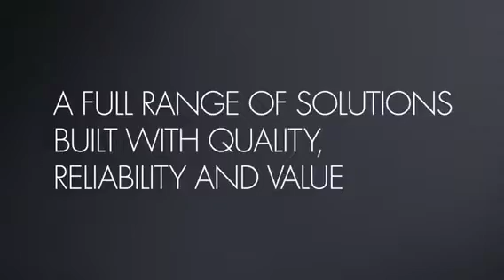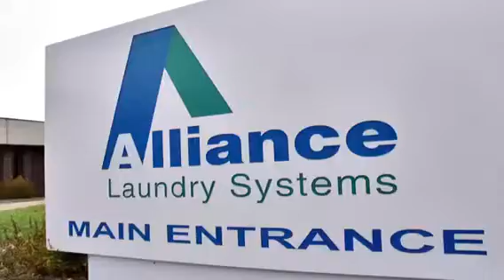PRIMUS by Alliance laundry machine HISTORY | Mesin Laundry Rumah Sakit & Hotel By Duta Indah Abadi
PRIMUS by Alliance laundry machine HISTORY until Now

Urusan Mesin Laundry? Percayakan pada Duta Indah Abadi - Solusi Laundry untuk Bisnis Anda dengan layanan Purna Jual Terbaik.

Duta Indah Abadi adalah Distributor Mesin Laundry Rumah Sakit & Hotel terbesar dan tunggal di Indonesia dengan merk: IMAGE, SILC , MAESTRELLI, UNITED PRESS, PRIMUS, ARON, DIA, DELTINDO.
Pelayanan kami meliputi: konsultasi, desain layout , menjual, memasang / instal, perawatan / maintenance , perbaikan / repair untuk berbagai macam mesin laundry rumah sakit , hotel dan perlengkapan spare partnya seperti: mesin cuci, mesin pengering, mesin press, mesin dry cleaning & mesin setrika.
Kami menjual spare part mesin laundry rumah sakit & hotel dari berbagai merk : SPEEDQUEEN, IPSO, AQUASTAR, GRANDIMPIANTI, GIRBAU, UNIMAC, PRIMER, POWERLINE, AMTECH, DANUBE, ELECTROLUX, MAXI, FAGOR, DOMUS, PONY, FORENTA, IMESA, STAHL, B&C

DIA PALING PEDULI !